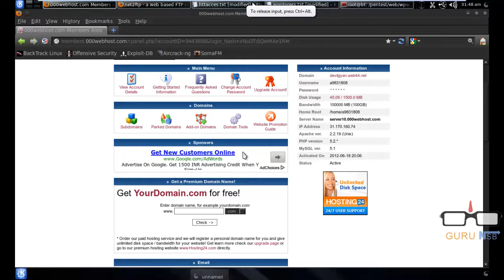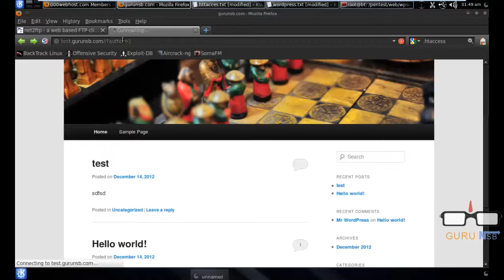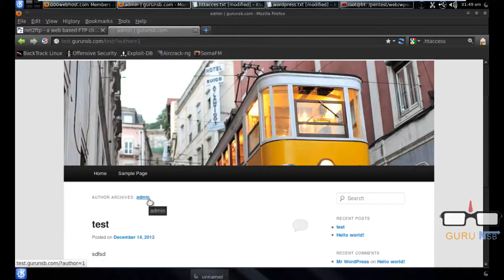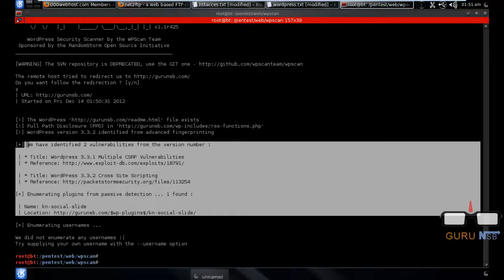WordPress Secure Against User Enumeration Hacking